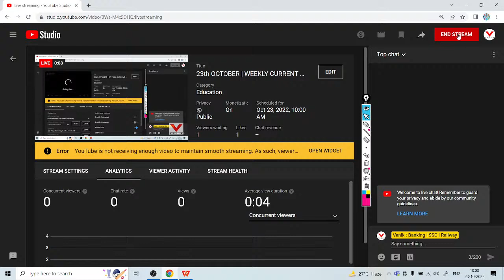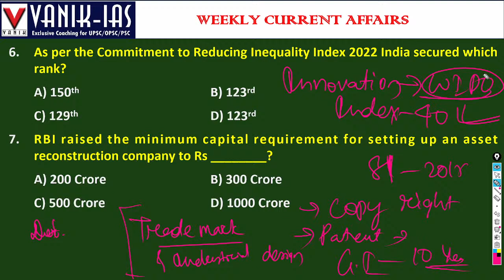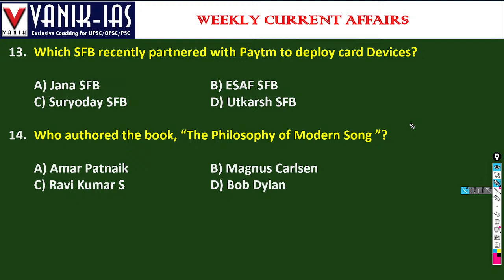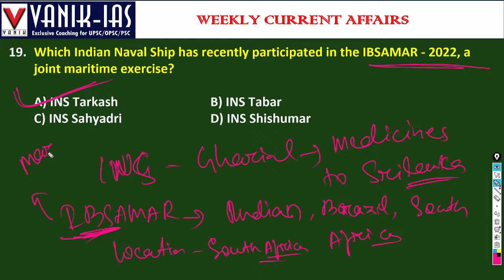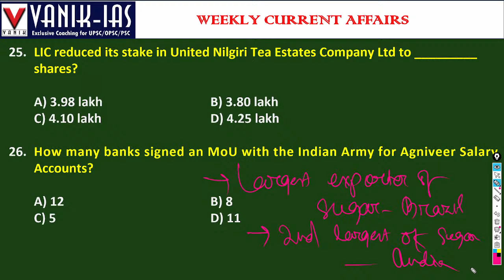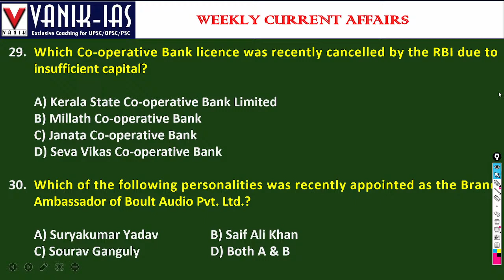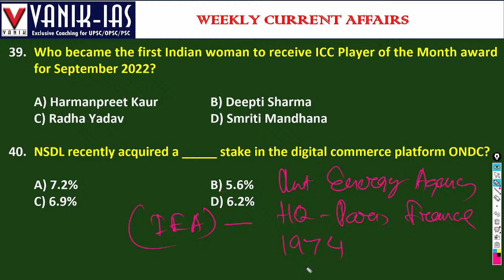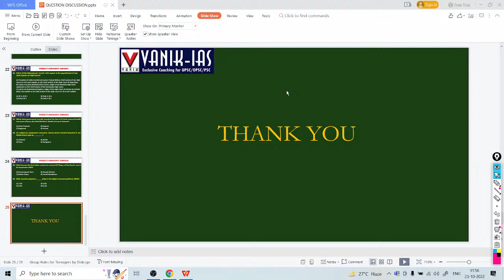23th OCTOBER | WEEKLY CURRENT AFFAIRS ASO, BANKING SSC AND RAILWAY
23th OCTOBER | WEEKLY CURRENT AFFAIRS ASO, BANKING SSC AND RAILWAY | CURRENT AFFAIRS FOR ASO